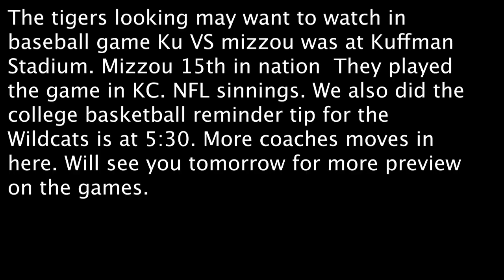College basketball NFL and College Baseball mp4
The tigers looking may want to watch in baseball game Ku VS mizzou was at Kuffman Stadium. Mizzou 15th in nation  They played the game in KC. NFL sinnings. We also did the college basketball reminder tip for the Wildcats is at 5:30. More coaches moves in here. Will see you tomorrow for more preview on the games.